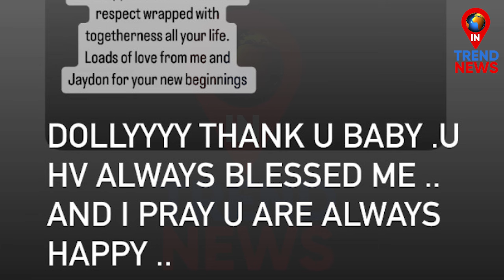तलाक से पहले आरती की शादी पर ये बोल गई दिलजीत | Dalljiet Kaur Statement on Arti Singh Crying Video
Dalljiet Kaur Statement on Arti Singh Crying Video...